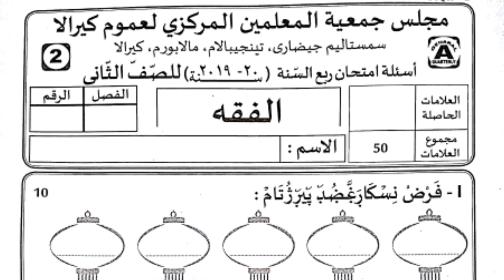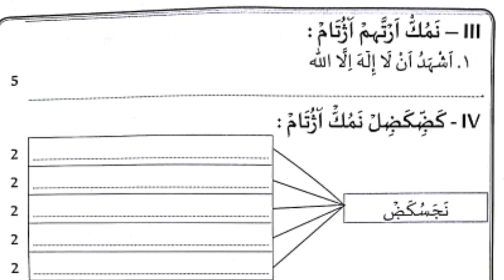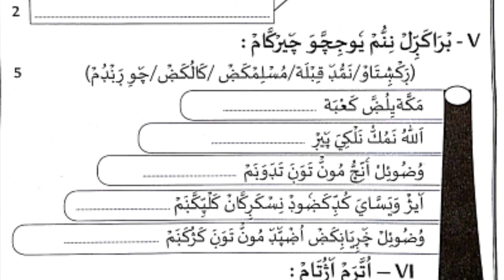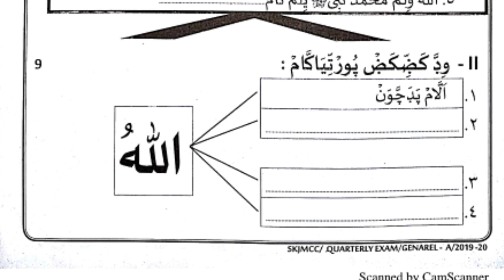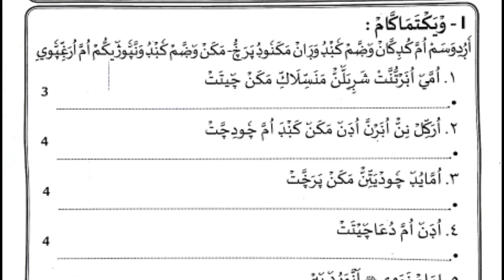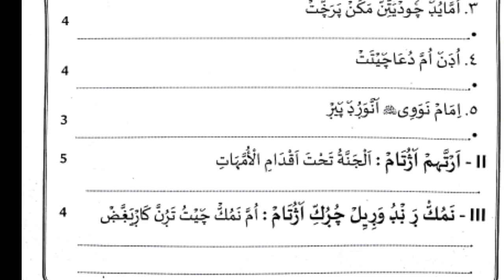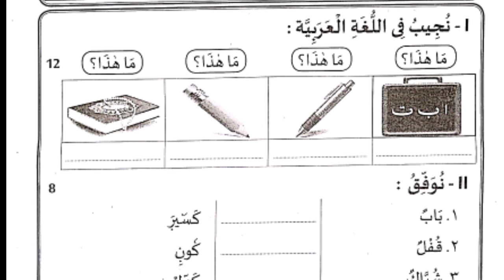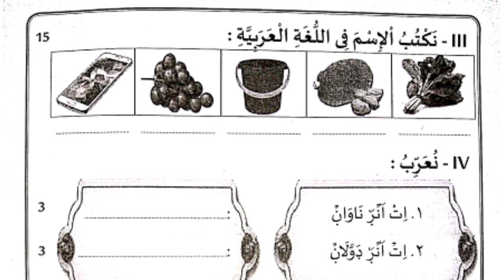പാദ വാർഷിക പരീക്ഷ| ക്ലാസ് 2| മോഡൽ ചോദ്യപേപ്പറുകൾ|Model Question paper| Quarterly Examination